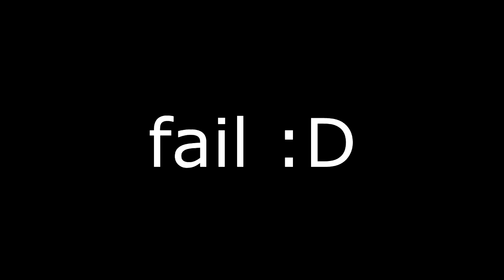24 Février 2015 | Clip du Jour | commenté par RMX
COMMENT PARTICIPER?

Pour participez au "Clip du Jour" c'est très simple envoyez nous un email avec "Clip du Jour" en objet, une description détaillée du clip ainsi que votre PSN/GT/PC le lien YouTube de votre clip et celui de votre chaine.

L'équipe CoD:QG!